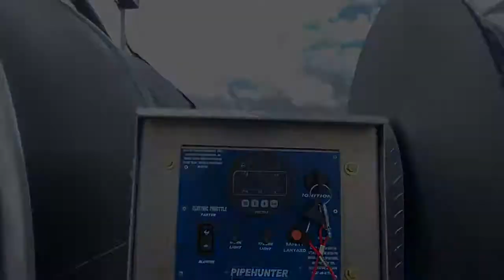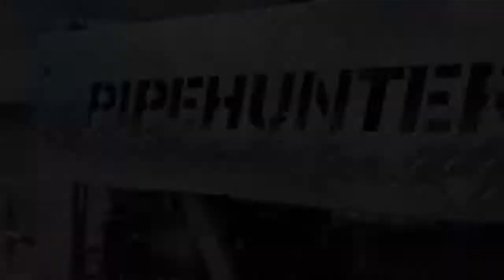Pipehunter Trailer Jetter Walkthrough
View the unique features and benefits of the Pipehunter Trailer Jetter. Trailer sewer jetters offer a great value and are flexible to meet a variety of needs.